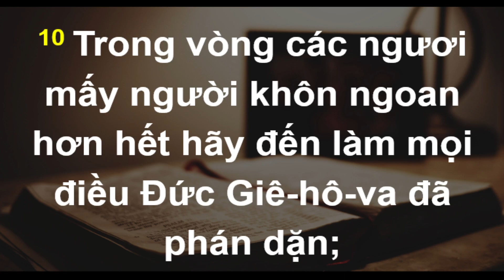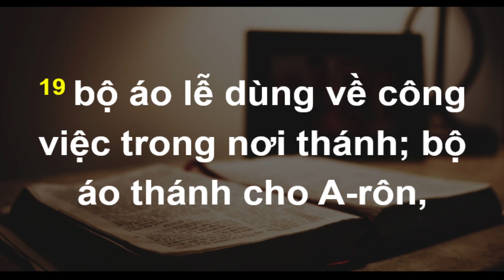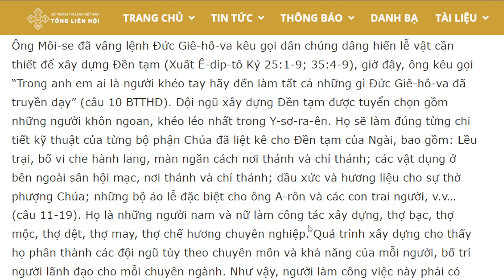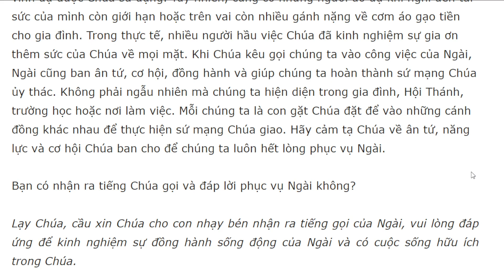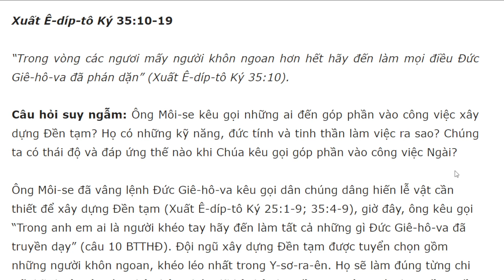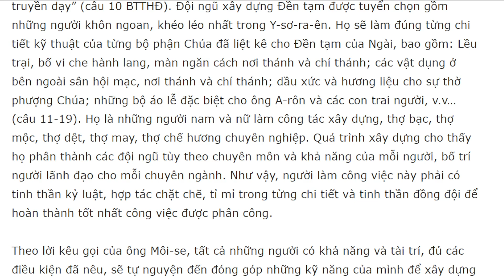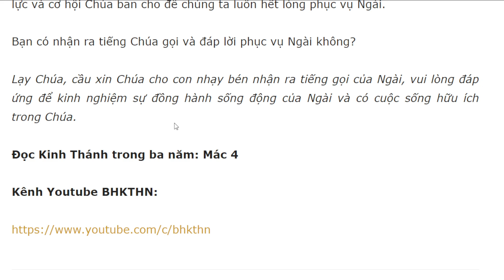Bài học Kinh Thánh hàng ngày 29-5-2023- kênh youtube Lợi Nguyễn Văn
Đáp Lời Chúa Gọi – 29/5/2023
Xuất Ê-díp-tô Ký 35:10-19

“Trong vòng các ngươi mấy người khôn ngoan hơn hết hãy đến làm mọi điều Đức Giê-hô-va đã phán dặn” (Xuất Ê-díp-tô Ký 35:10).

Câu hỏi suy ngẫm: Ông Môi-se kêu gọi những ai đến góp phần vào công việc xây dựng Đền tạm? Họ có những kỹ năng, đức tính và tinh thần làm việc ra sao? Chúng ta có thái độ và đáp ứng thế nào khi Chúa kêu gọi góp phần vào công việc Ngài?

Ông Môi-se đã vâng lệnh Đức Giê-hô-va kêu gọi dân chúng dâng hiến lễ vật cần thiết để xây dựng Đền tạm (Xuất Ê-díp-tô Ký 25:1-9; 35:4-9), giờ đây, ông kêu gọi “Trong anh em ai là người khéo tay hãy đến làm tất cả những gì Đức Giê-hô-va đã truyền dạy” (câu 10 BTTHĐ). Đội ngũ xây dựng Đền tạm được tuyển chọn gồm những người khôn ngoan, khéo léo nhất trong Y-sơ-ra-ên. Họ sẽ làm đúng từng chi tiết kỹ thuật của từng bộ phận Chúa đã liệt kê cho Đền tạm của Ngài, bao gồm: Lều trại, bố vi che hành lang, màn ngăn cách nơi thánh và chí thánh; các vật dụng ở bên ngoài sân hội mạc, nơi thánh và chí thánh; dầu xức và hương liệu cho sự thờ phượng Chúa; những bộ áo lễ đặc biệt cho ông A-rôn và các con trai người, v.v… (câu 11-19). Họ là những người nam và nữ làm công tác xây dựng, thợ bạc, thợ mộc, thợ dệt, thợ may, thợ chế hương chuyên nghiệp. Quá trình xây dựng cho thấy họ phân thành các đội ngũ tùy theo chuyên môn và khả năng của mỗi người, bố trí người lãnh đạo cho mỗi chuyên ngành. Như vậy, người làm công việc này phải có tinh thần kỷ luật, hợp tác chặt chẽ, tỉ mỉ trong từng chi tiết và tinh thần đồng đội để hoàn thành tốt nhất công việc được phân công.

Theo lời kêu gọi của ông Môi-se, tất cả những người có khả năng và tài trí, đủ các điều kiện đã nêu, sẽ tự nguyện đến đóng góp những kỹ năng của mình để xây dựng Đền Tạm cho Chúa. Giống tinh thần dâng hiến của cải, những người thợ chuyên nghiệp này sẽ dâng công sức, tài năng của mình một cách thành tâm và sẵn lòng.

Ngày nay, khi Chúa kêu gọi phục vụ Ngài, nhiều Cơ Đốc nhân đã sẵn lòng đáp ứng. Họ nhận ra cuộc đời mình hoàn toàn nằm trong hoạch định tốt lành của Chúa và vinh dự được Chúa sử dụng. Tuy nhiên, cũng có những người do dự khi nghĩ đến tài sức của mình còn giới hạn hoặc trên vai còn nhiều gánh nặng về cơm áo gạo tiền cho gia đình. Trong thực tế, nhiều người hầu việc Chúa đã kinh nghiệm sự gia ơn thêm sức của Chúa về mọi mặt. Khi Chúa kêu gọi chúng ta vào công việc của Ngài, Ngài cũng ban ân tứ, cơ hội, đồng hành và giúp chúng ta hoàn thành sứ mạng Chúa ủy thác. Không phải ngẫu nhiên mà chúng ta hiện diện trong gia đình, Hội Thánh, trường học hoặc nơi làm việc. Mỗi chúng ta là con gặt Chúa đặt để vào những cánh đồng khác nhau để thực hiện sứ mạng Chúa giao. Hãy cảm tạ Chúa về ân tứ, năng lực và cơ hội Chúa ban cho để chúng ta luôn hết lòng phục vụ Ngài.

Bạn có nhận ra tiếng Chúa gọi và đáp lời phục vụ Ngài không?

Lạy Chúa, cầu xin Chúa cho con nhạy bén nhận ra tiếng gọi của Ngài, vui lòng đáp ứng để kinh nghiệm sự đồng hành sống động của Ngài và có cuộc sống hữu ích trong Chúa.

Đọc Kinh Thánh trong ba năm: Mác 4